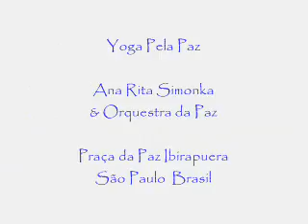"Ana Rita Simonka & Orquestra da Paz" Show Yoga Pela Paz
Videos by Ignacio Rojas !
See the greater yoga event in São Paulo, Brazil. The singer, composer and proficient in various instruments Ana Rita Simonka, who inaugurates a new World Music style : a fusion between Brazilian popular music and oriental traditions. Her innovative lyrics are about spirituality and inner search : Man, Nature and Sacred. Her melodies stems from classic Eastern scales - Ragas and Maqans. With a Bossa Nova Guitar, and a jazzistic influence, her harmonies are the base for improvisation. The "Orquestra da Paz" mixture includes Brazilian and Eastern instruments like Minas Gerais Guitar, Indian Sitar, Persian Santur, Sax, Electric Guitars and Samplers, Eastern percussion like Tablas, Pakawaj and Gamelon, side by side with Atabaques, Congas, Tamborines and metal Triangules from the Afro-Brazilian line creating new rhythms. Enjoy this exotic Brazilian New Age !